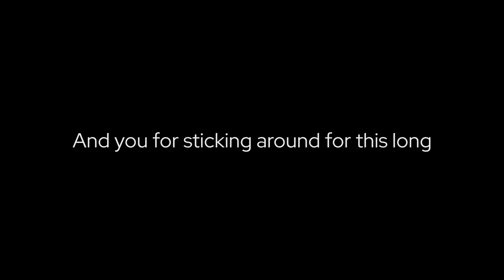JOURNEY | 1 MIL KILLS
Sens:
31.2 cm/360 Hipfire
44 cm/360 Ads